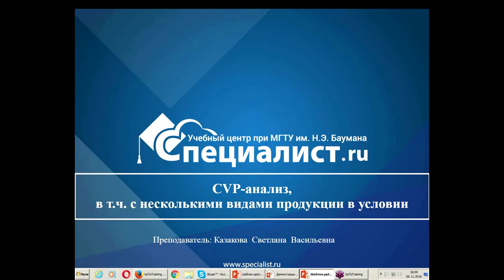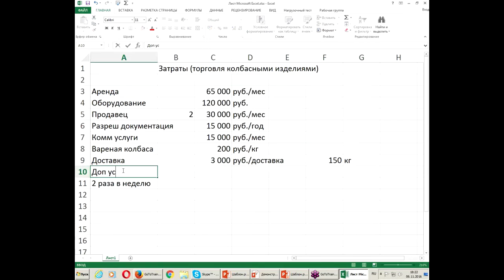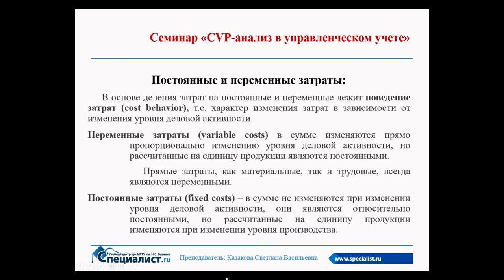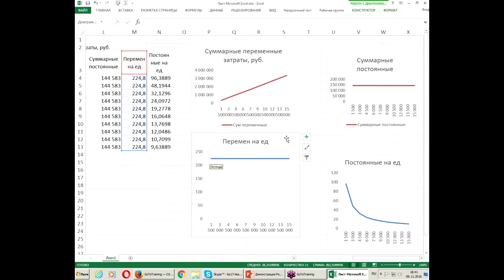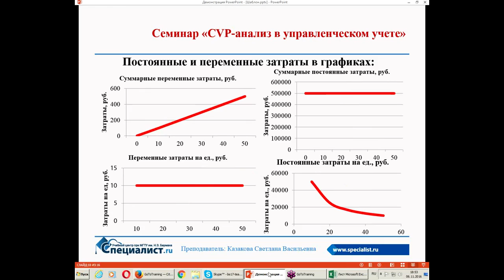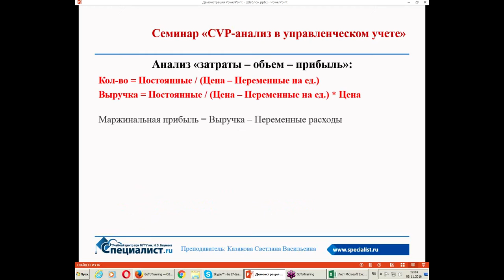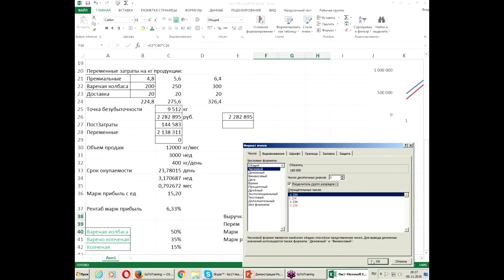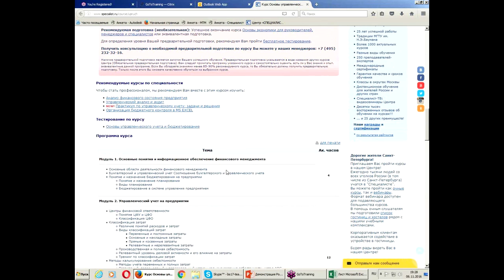CVP анализ, в том числе с несколькими видами продукции в условии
Что такое CVP анализ и зачем он необходим аналитикам, бухгалтерам и другим специалистам, работающим с финансовой или управленческой отчётностью?

Предпринимательская деятельность немыслима без умения управлять прибылью организации. Для оперативного и стратегического планирования и управления Вы можете использовать довольно простой, но результативный метод операционного анализа, который больше известен как анализ «затраты-объем-прибыль», или CVP анализ. Он позволяет выявить зависимость финансовых результатов от изменения издержек, цен, объемов производства и сбыта продукции.

CVP- анализ - это эффективный инструмент планирования и контроля, с помощью которого можно легко проанализировать поведение затрат, поскольку в основе этого метода лежит взаимосвязь затрат, выручки (дохода), объёма производства и прибыли. Эти взаимосвязи формируют основную модель финансовой деятельности и позволяют использовать результаты анализа для краткосрочного планирования и оценки альтернативных решений.

На бесплатном семинаре по CVP анализу, который предлагает вам учебный Центр "Специалист" при МГТУ имени Баумана , вы узнаете:

-  Как находить точку безубыточности в абсолютных единицах?
- Как рассчитать порог рентабельности и запас финансовой прочности?
- Как использовать полученные данные для подготовки производственной программы и планирования продаж?
- Как распределить затраты на постоянные и нужные на основе анализа их поведения?
- Как определить взаимосвязь между объёмом производства, выручкой, постоянными и переменными затратами и получаемой прибылью?
- Как произвести расчёт точки безубыточности (порога рентабельности)?
- Как рассчитать срок окупаемости проекта?
-  Как проводить CVP-анализ для предприятий с широким ассортиментом продукции?

Семинар ведет сертифицированный бизнес-тренер и коуч,  обладатель тренерской сертификации Microsoft с огромным практическим опытом в области маркетинга, логистики и продаж Светлана Васильевна Казакова.

CVP-анализ вы можете изучить в учебном Центре "Специалист" при МГТУ имени Баумана на курсе "Основы управленческого учета и бюджетирования"